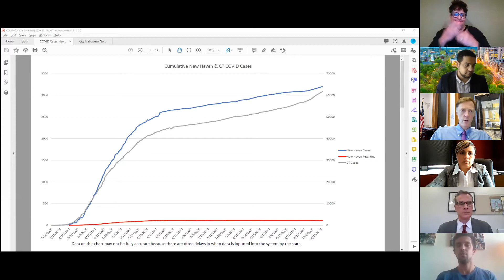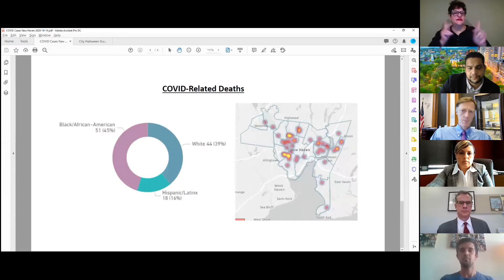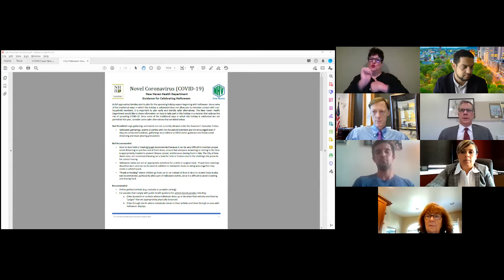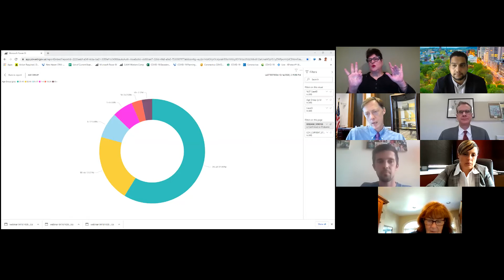10.14.20 Mayor Elicker Virtual Press Conference